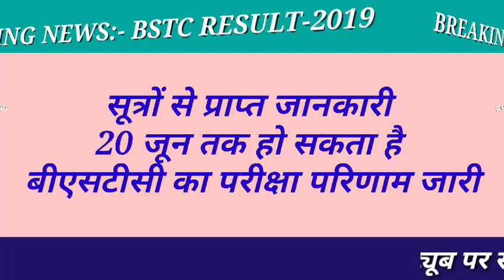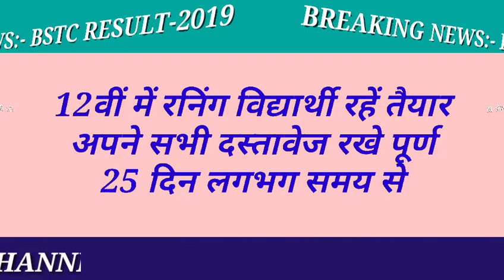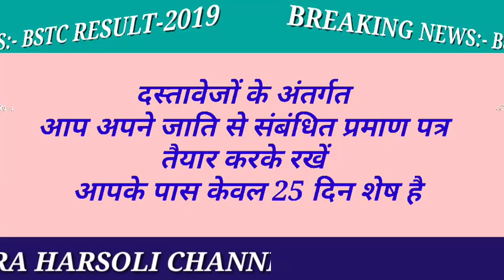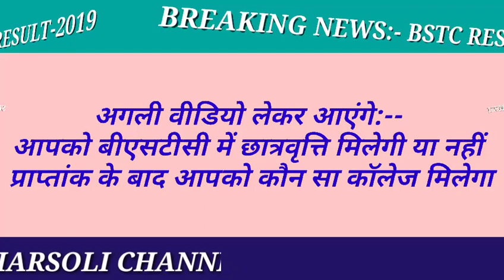BSTC EXAM RESULT-2019 | बीएसटीसी परीक्षा परिणाम 2019 | BSTC COUNSELING | BSTC EXAM ANSWER KEY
BSTC_EXAM_ANSWER KEY